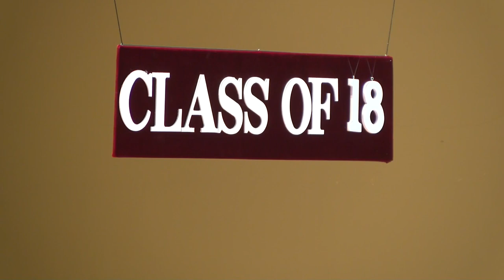Dunkirk High School Graduation Dunkirk, NY June 23rd 2018